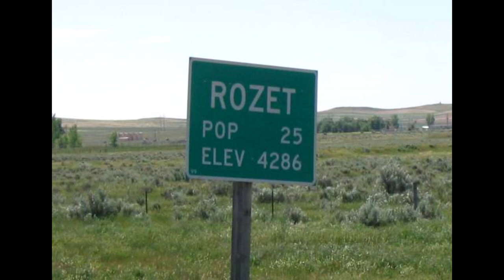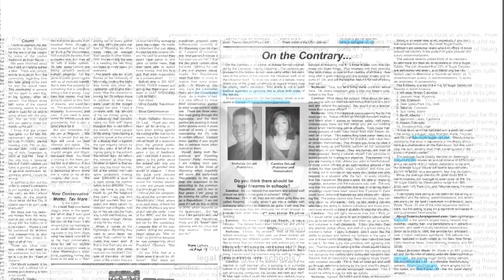About Campbell County Observer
Description of the Campbell County Observer